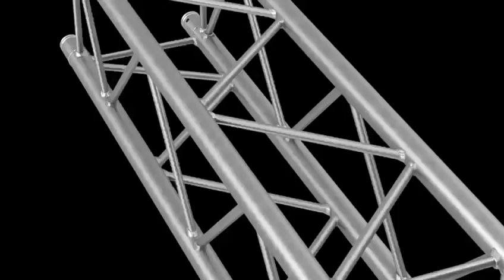FIRST TIME EVER AT TNT EXTREME WRESTLING - PROJECT X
30 FT OF STEEL
THE 4 FINALISTS OF PROJECT X WILL HAVE TO CLIMB HIGH ABOVE THE RING TO WIN TO GAIN A TITLE SHOT OPPORTUNITY FOR THE ULTRA X CHAMPIONSHIP BELT.